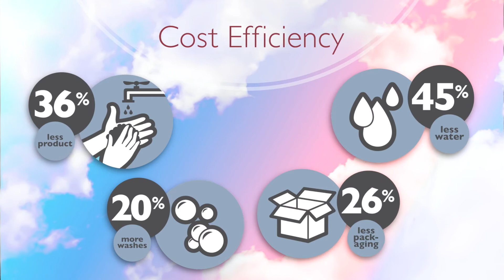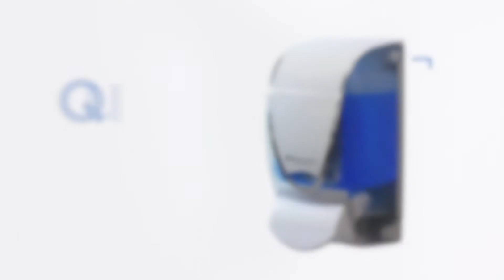Mydła w pianie Refresh FOAM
Mydła w pianie o różnych zapachach. Zawierają substancje nawilżające i chronią przed wysychaniem skóry. Nie podrażniają oczu. Bardzo wydajne - duża ilość piany przy jednokrotnej aplikacji.